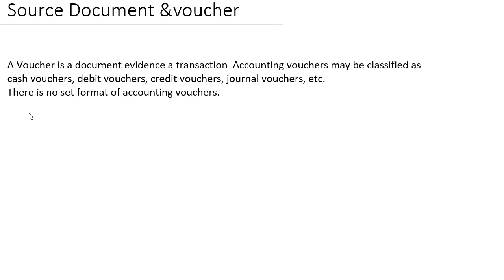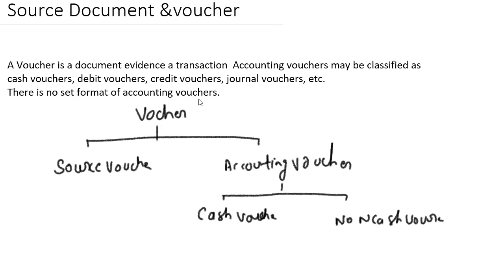voucher :source document and vouchers NCERT Accountancy class11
basic and important concepts of source document and vouchers in accounting

accounting voucher
purpose of source documents
source documents slide share
accounting source documents pdf
importance of source documents
source document wikipedia
types of source documents
document account